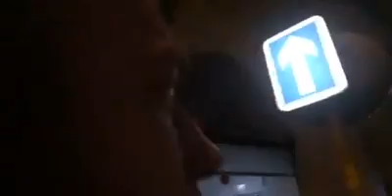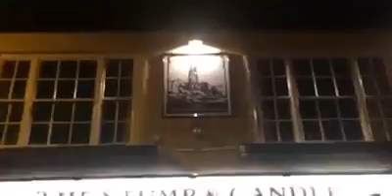Danny Sloggett vision is in Boston Lincolnshire town crossing river heading towards cathedral